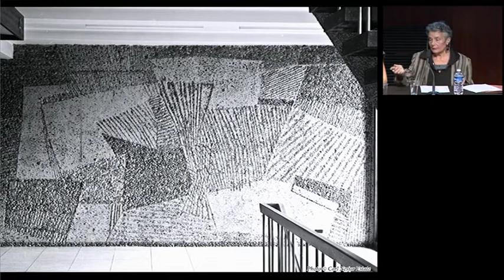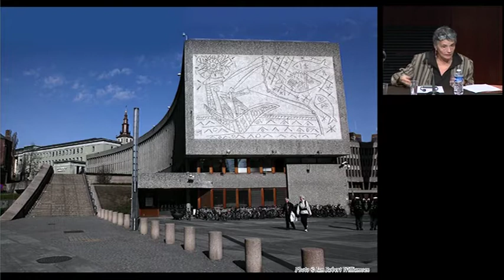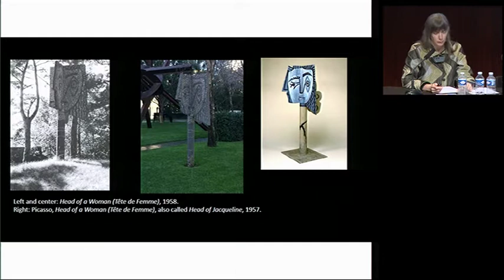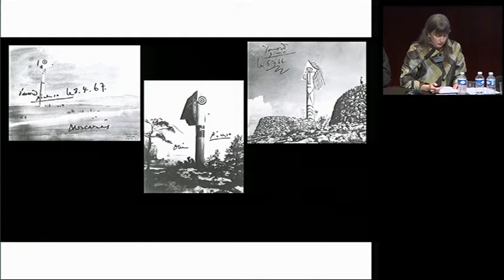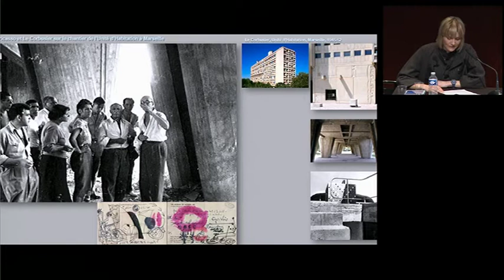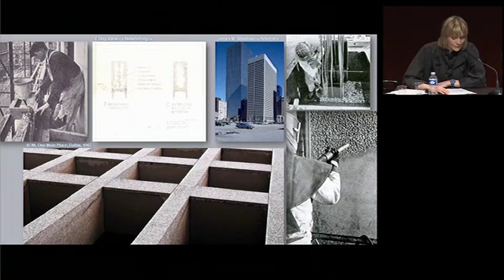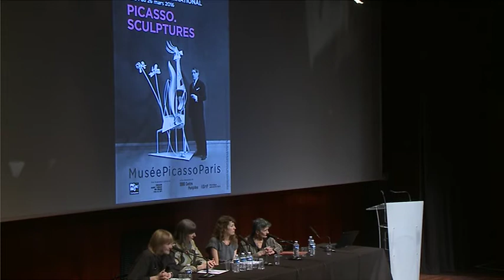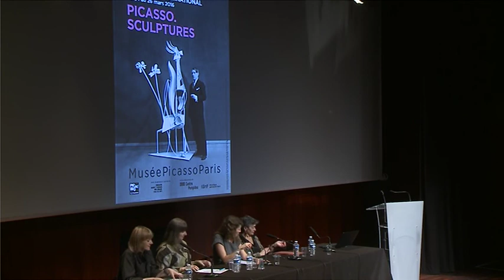Colloque "Picasso. Sculptures" : Table ronde "Les sculptures en bétogravure" || Musée Picasso-Paris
Modération par Cécile Godefroy

Sylvia Antoniou Nesjar, curator et auteur
"Carl Nesjar/Pablo Picasso Collaboration in Concrete"

Catherine Craft, docteur et curator, Nasher Sculpture Center
"Picasso's Tête de Femme and the Betograve Sculptures"

Anna Rosellini, professeur adjointe, Università di Bologna
"Les sculptures en béton de Picasso"